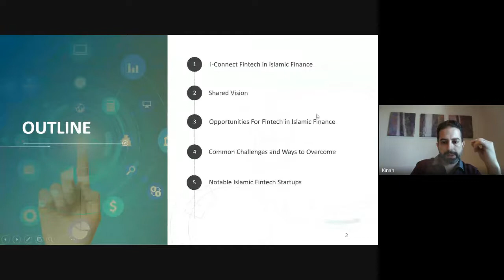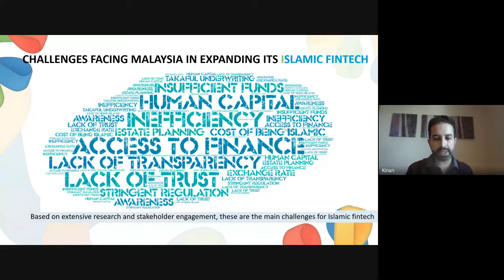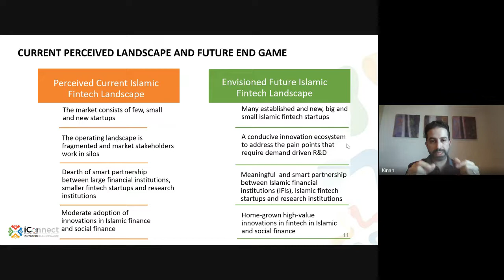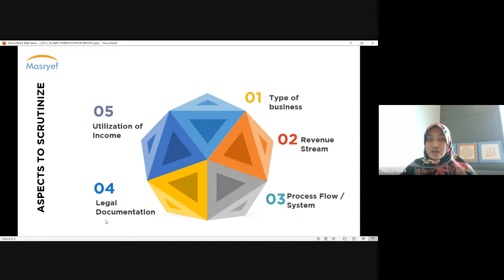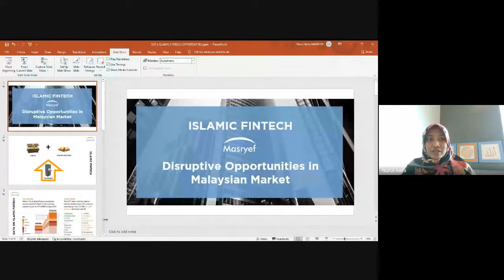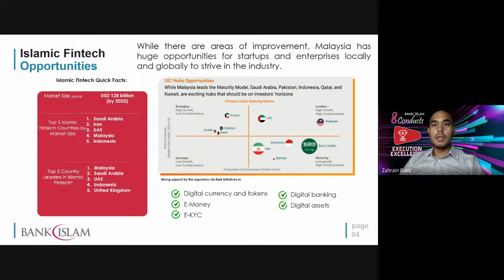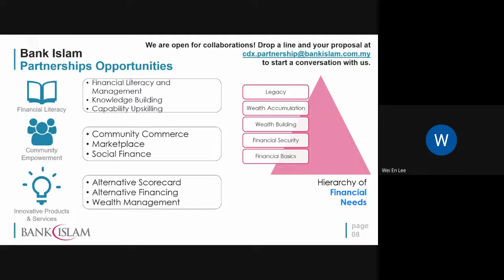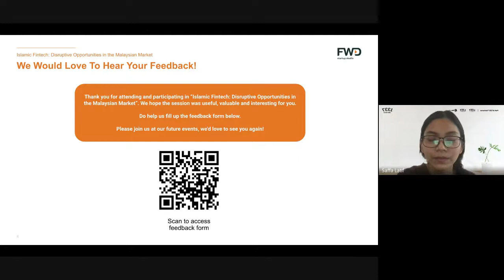Islamic Fintech: Disruptive Opportunities in the Malaysian Market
Islamic Fintech: Disruptive Opportunities in the Malaysian Market is organized by FWD Start-up Studio & 1337 Ventures. In this session, our esteemed panel speakers will include case studies of notable Islamic Fintech startups and how they have incorporated Shariah-compliant structures into their products and services.
Explore with these amazing speakers lined up
1. Dr Kinan Salim, Lead i-Connect Fintech in Islamic Finance at INCEIF, The Global University of Islamic Finance
2. Nurul Awfa, Senior Executive - Shariah Advisory, Masryef Academy
3. Zahrain Zulkifli, Strategic Management Division, Bank Islam Malaysia Berhad